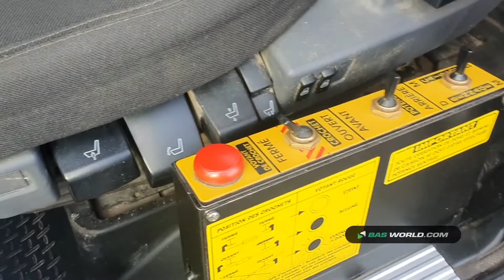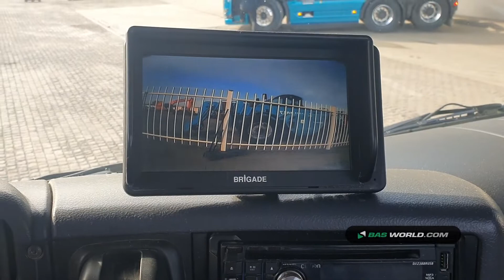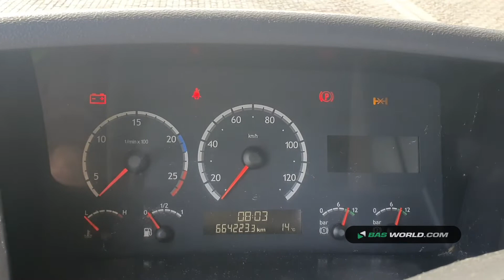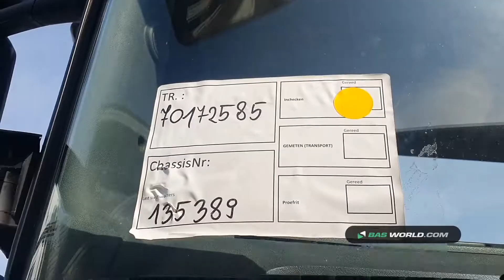70172585 Scania P